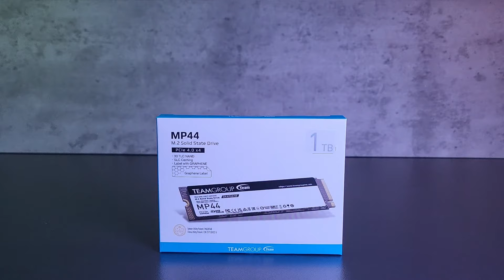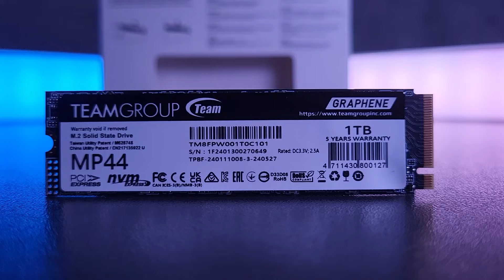МОЙ ИГРОВОЙ ПК ЗА 130К НА 2024 | СОБРАЛ КОМПЬЮТЕР ДЛЯ РАБОТЫ И ИГР ЗА 130000 РУБЛЕЙ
Привет! В этом ролике я покажу какой компьютер я собрал для работы в видеоредакторах и игр в UtraWide QuadHD! Этим компьютером я пользуюсь на постоянной основе, в том числе и этот ролик монтировался на нем! Повторяю дисклеймер: я просто делюсь с вами, какой компьютер я себе собрал. Если вам что то не нравится - пусть не нравится, это ваше личное мнение.

Тайм-коды:
00:00 - Введение
01:05 - Процессор
01:32 - Материнская плата
02:10 - Охлаждение процессора
02:41 - Печка (видеокарта)
03:12 - Оперативная память
03:40 - Накопитель
04:13 - Блок питания
04:46 - Корпус
05:26 - Собираем
06:41 - О внешнем виде
07:26 - Тесты в играх
11:36 - Заключение